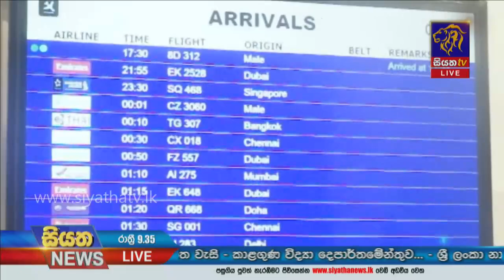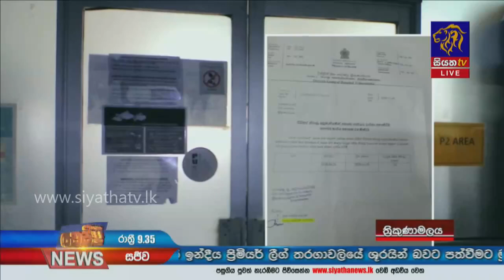Siyatha News | 09.35 PM | 11 - 11 - 2020